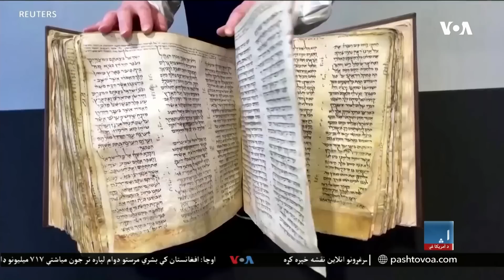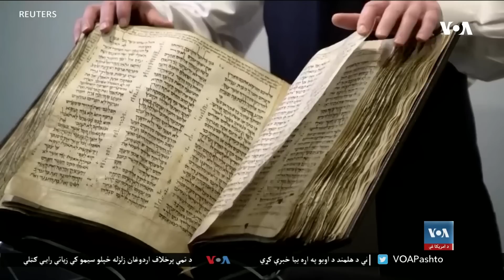د اشنا د پنجشنبې خبري خپرونه د ۲۰۲۳ د مې ۱۸- غوایي ۲۸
طالبانو ته د امریکا د کانګرس د بهرنیو اړیکو د کمیټې د مشر یو واضح پیغام دراوروو چې وایي تر څو چې طالبانو د بشر حقونو درناوی نه وي کړی او له ښځو سره یې چلند نه وي بدل کړی په رسمیت به ونه پېژندل شي. د طالبانو نوي سرپرست رئیس الوزرا مولوي عبدالکبیر څوک دی؟